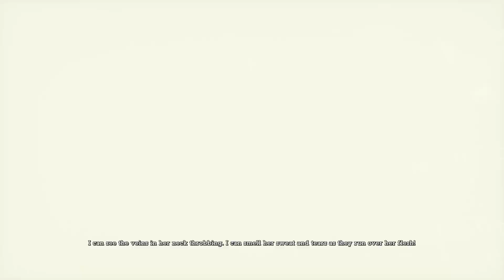Batman Return to Arkham Asylum Part 8 : Hot and Spicy